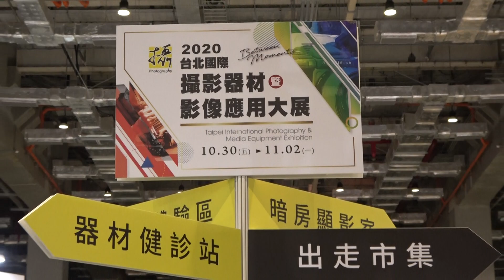OK211 A04 20201102 台灣摄影器材展 攝影講師-巫毒